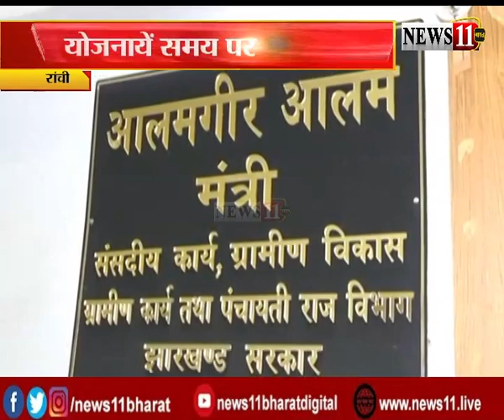झारखंड को मिली 361 किमी सड़क, ग्रामीण विकास मंत्रालय ने दी स्वीकृति